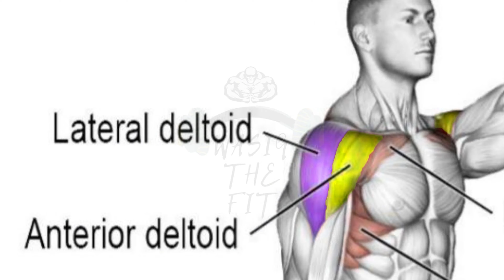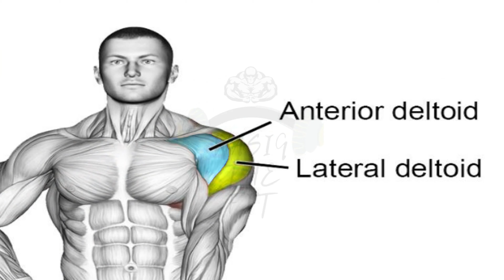6 Best Shoulder Workouts at Gym for Mass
6 Best Shoulder Workouts at Gym for Mass